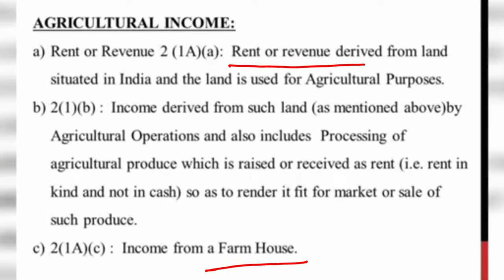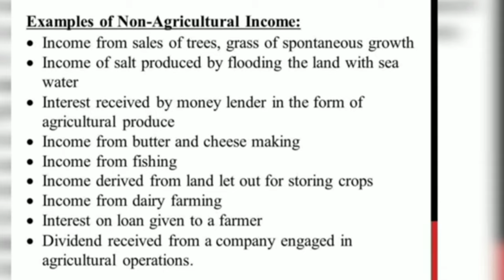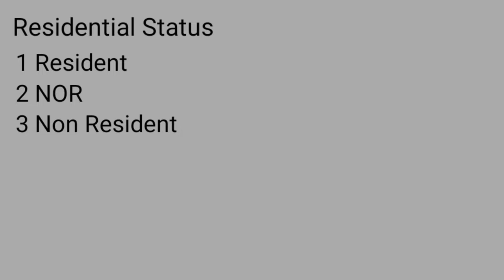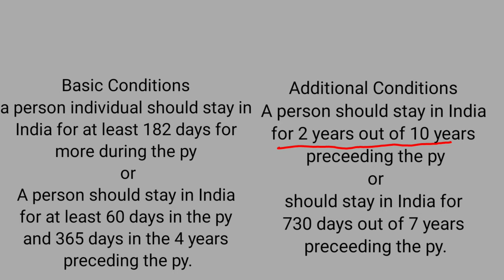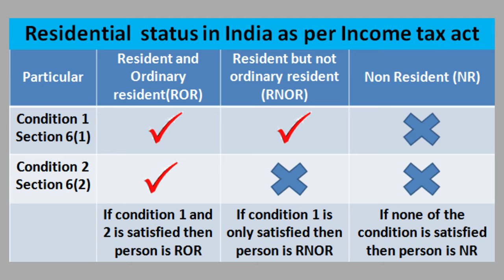Income Tax, paper 2, NTA UGC NET, Exam preparation in Kannada.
NTA UGC NET Exam preparation 2021, Paper2  Commerce, Income Tax, also useful for degreee students and for those who want to know/learn the basics of taxation.